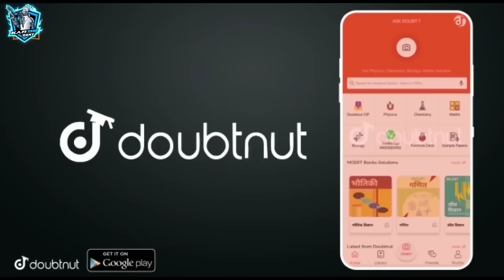गरीब Vs अमीर || Waqt Sabka Badalta Hai || Qsmat || Free Fire Short Emotional story || Kar98 Army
More Features :
1) Saari important books milengi solved video solutions ke saath
2) Previous year papers, Important PDFs, Question Bank
3) Crash Course, Mock Tests, Quiz
4) India's biggest student's community
& much more

3 Crore se zyada bachho ka bharosa!!

🆔 Free Fire Id Name :- KAR98 ARMY ( India Region )
                                       :- SANDY 98 ( India Region )

1.Garena Free Fire Indonesia Live
2.Garena Free Fire Brazil Live
3.Garena Free Fire Brasil Live
4.Garena Free Fire India Live
5.Garena Free Fire Singapore Live 6.Garena Free Fire Thailand Live